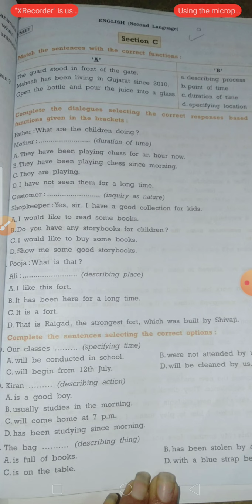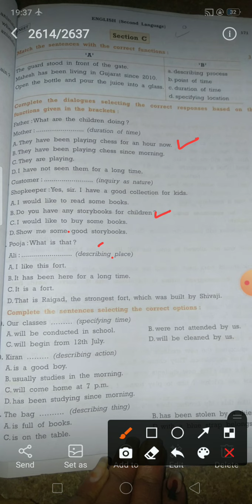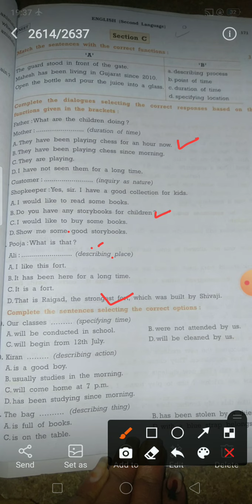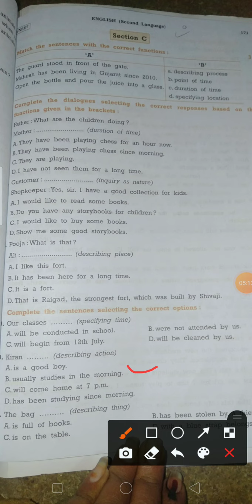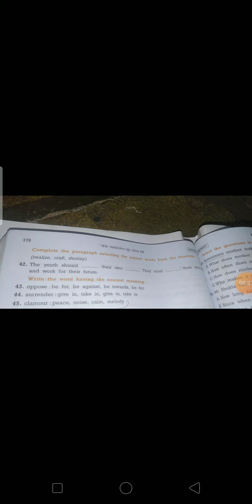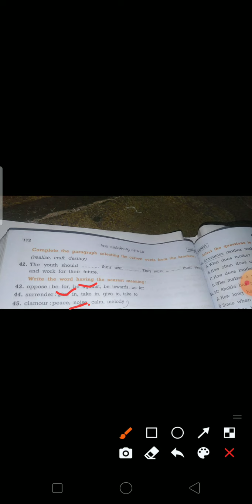std -10 Gala assignment questions paper 3 section -c grammar sector gujarati medium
thank you for watching videos and koi pan questiones hoy to tame vishakha koshti par email Kari ski cho vk educre always help you and koi pan sval no jvab joiye to email Kari sko Cho ...have good day ... like and subscribe